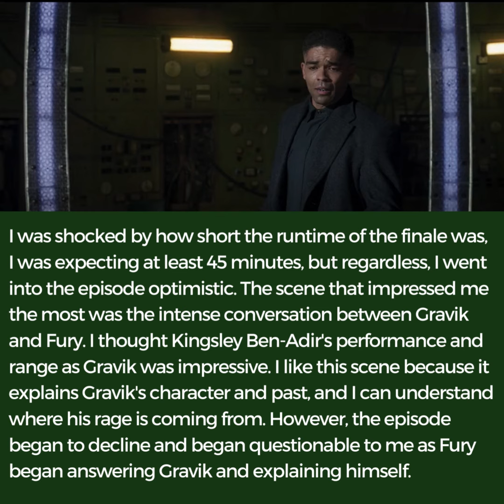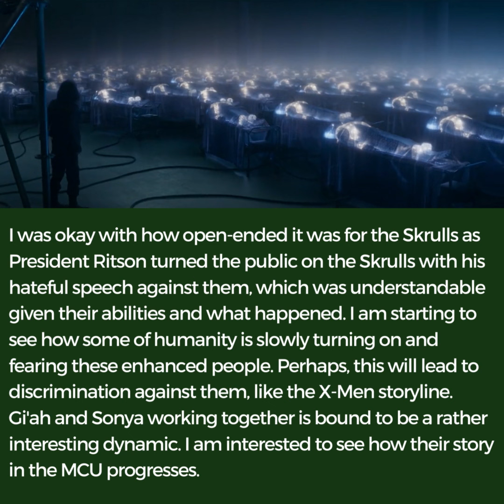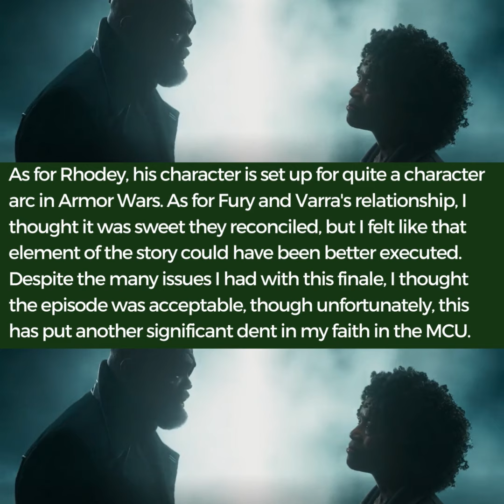Secret Invasion Episode 6: Home Spoiler Thoughts - A Very Rushed Finale...